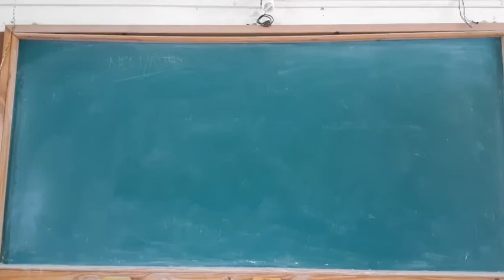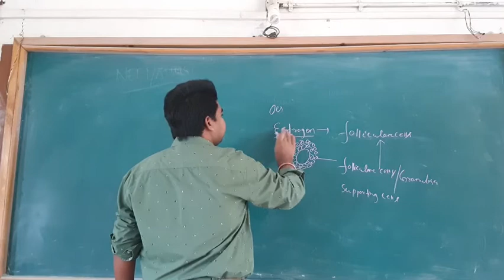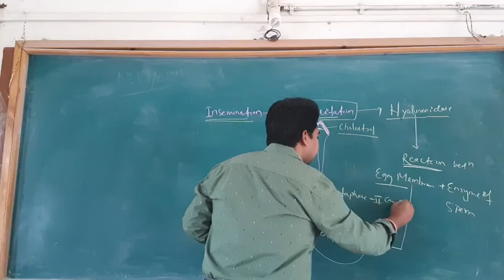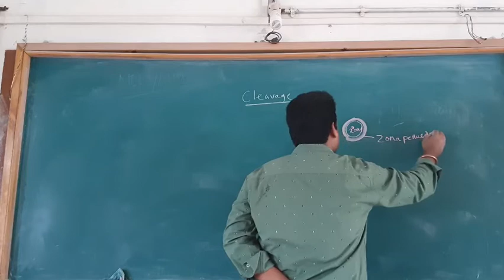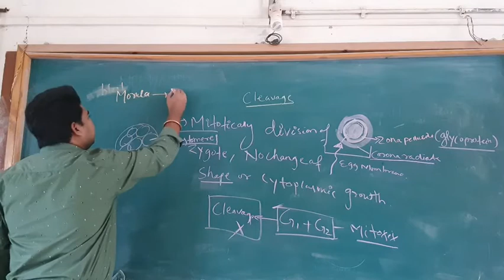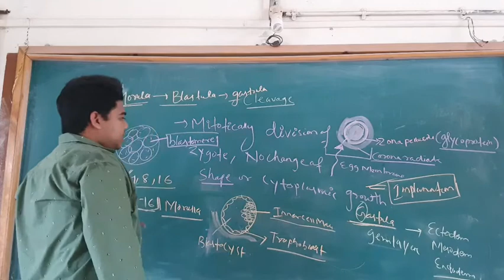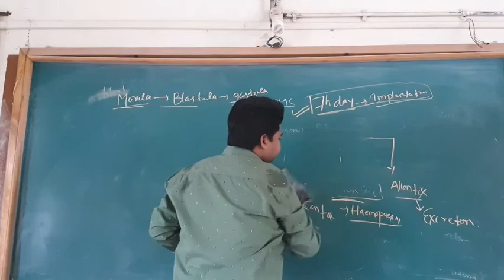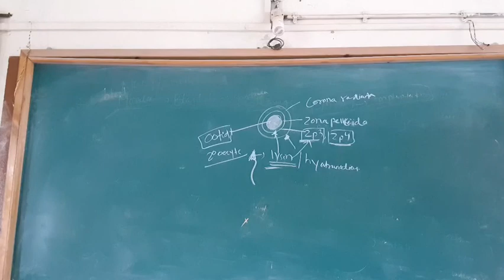FERTILIZATION EVENTS || 12th NEET/AIIMS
FERTILIZATION# EVENTS